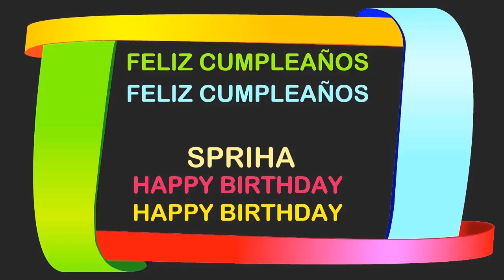Spriha Birthday Postcards & Postales